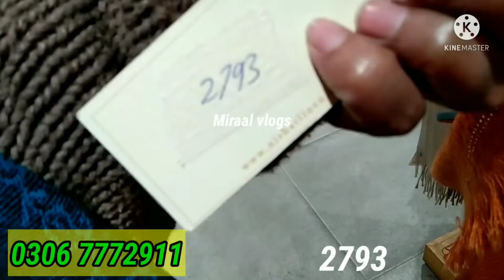Nishat linen sale up to 40% off /wrep ,shawls ready to wear collection 31January 2022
خوبصورت  شال سلے سلاۓ کپڑے  پہلے سے بھی سستے 😨💃💃💃